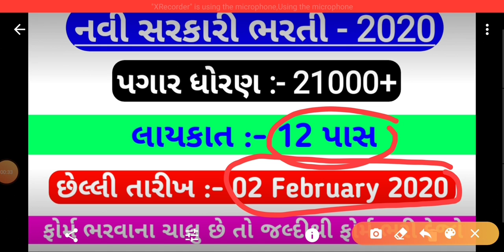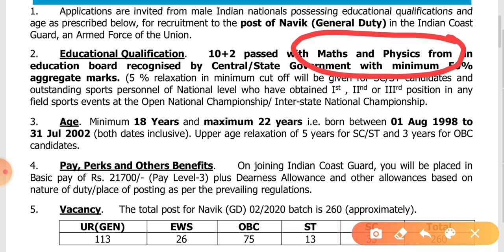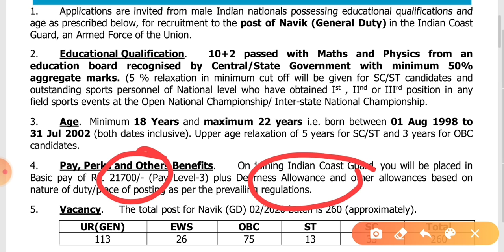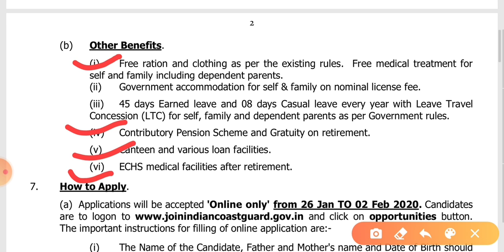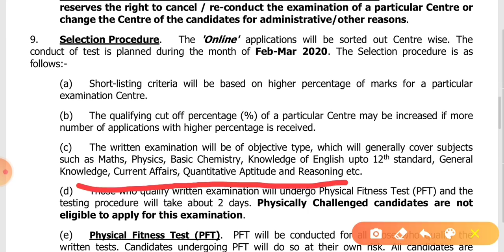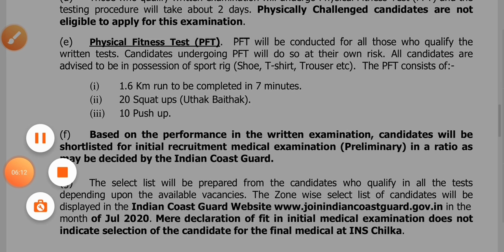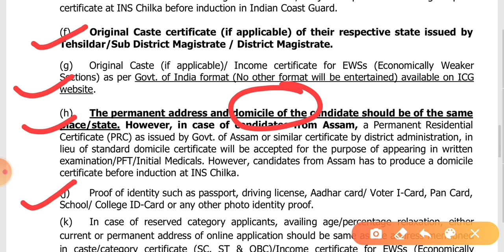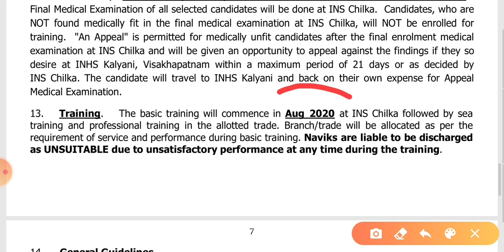Indian coustguard Bharti 2020 | Gujarat Government Bharti 2020 | 12 Pass Gujarat Bharti 2020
આજથી ભરાશે આ ફોર્મ🖥 • નવી ભરતી જાહેરાત 2020 🎯 • એપ્લાઇ કરવાનું ભૂલશો નહી